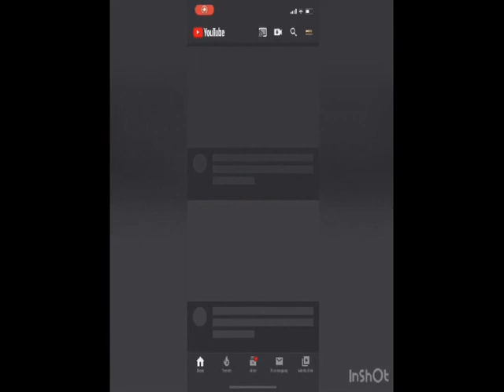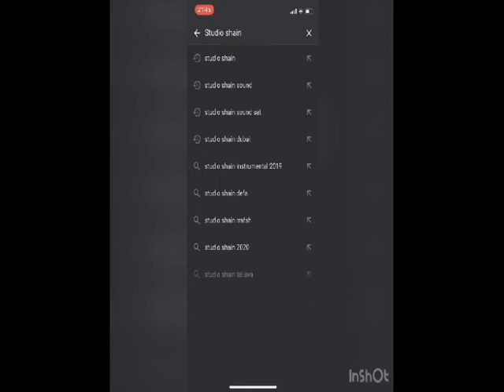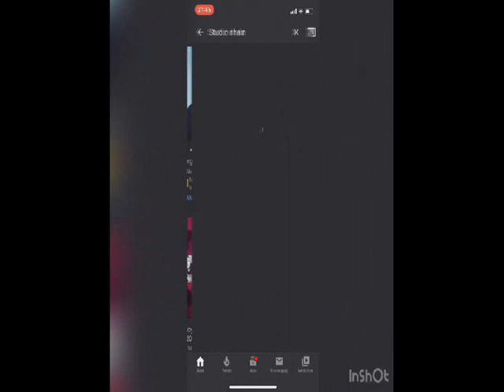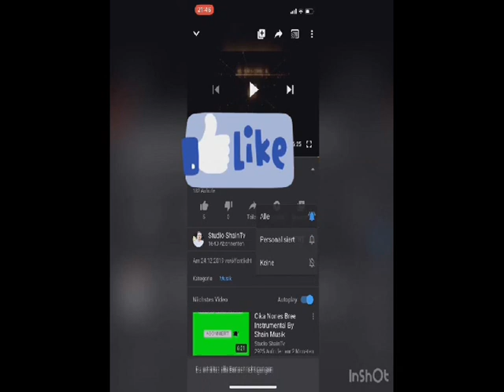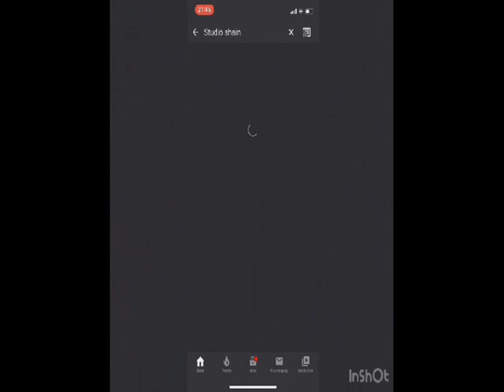Mero baller los Tallava Instrumental By Studio Shain 2020